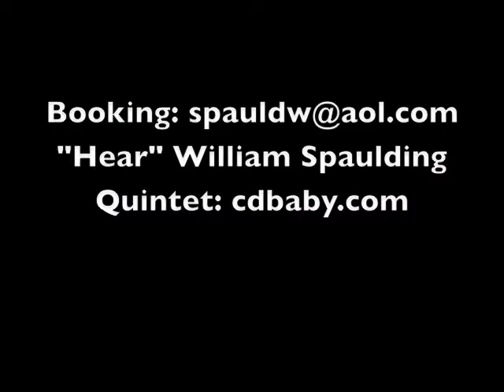William Spaulding "Hire Me"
William Spaulding Vocal and Trumpet Sample